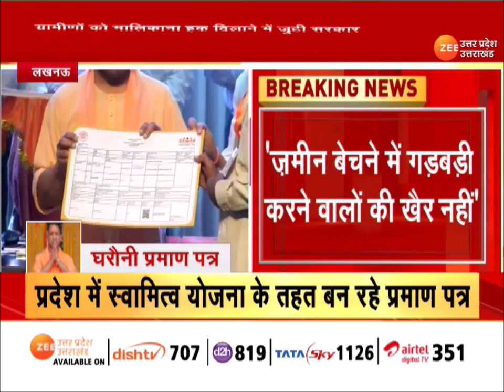CM Yogi ने लोगों को सौंपे घरौनी प्रमाण पत्र,ज़मीन बेचने में गड़बड़ी करने वालों की खैर नहीं.